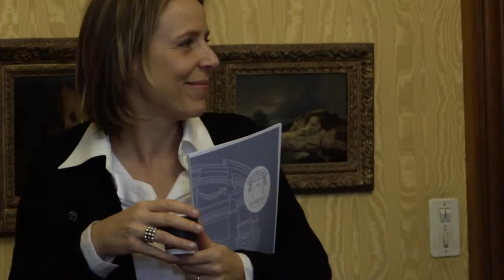Quirinal à Custodia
Novembre 2016 - Quirinal, ses partenaires et clients à la Fondation Custodia en compagnie d'Emmanuelle Brugerolles pour l'exposition "De l’alcôve aux barricades. De Fragonard à David."